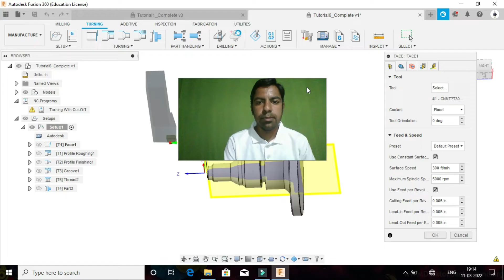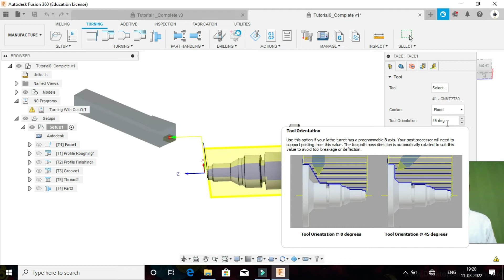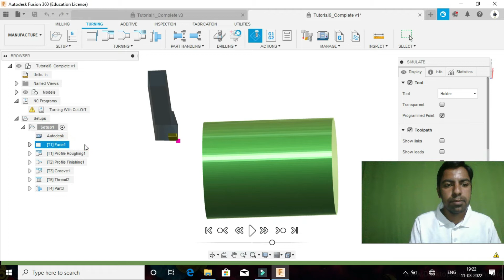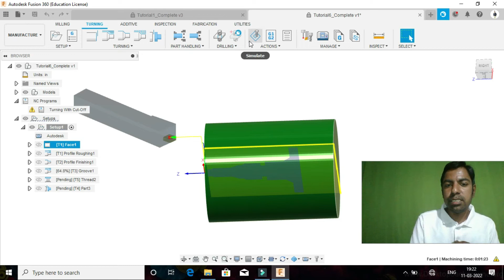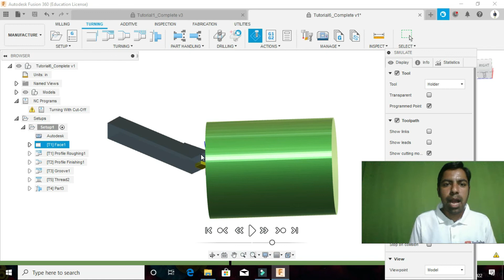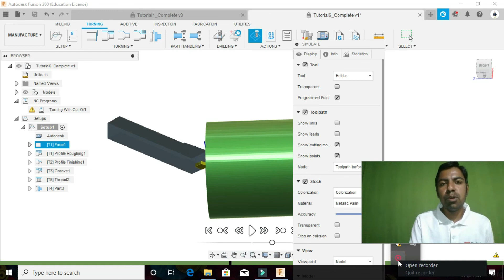Fusion 360 Tutorial 2022 | Tool Orientation | CAD-CAM Manufacturing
Fusion 360 Tutorial 2022 | Tool Orientation  | CAD-CAM Manufacturing |   @AHUJA TECHNICAL HANT

I welcome Vikram very much. All of you on my YouTube Channel Ahuja Technical Hant. I always try to bring some new content to my channel. Ahuja Technical Hant is not only YouTube Channel But also an education Provider.

Some Thing About Me:-
* I am Vikram and I leave in Udaipur (Raj.). I am working as a video Creator, Video Editor, and Consultant for the last 4 Yeas.
If you come to our channel for the first time, Then here you get to learn many things.

*What Types of Content Ahuja Technical Hant Provide You:-

1. Demos of New AI, Machine Learning, Deep Learning, and NLP Websites & Softwares.
2.  Demos of Video Editing, Podcasting, Image Editing, and Many More Website & Softwares.
3.  New Updated Website & Softwares.
4.  New Updates of Technology, News & Youtube.
5. 2d, 3d Cad Modeling Design on Fusion 360.
6.  Consultant Website & Software Regarding Problems.

But Commentator is big ??

I accept commentator problems and try to solve them in less time.

My Gear Products:-
Tri Pod
Green Parda
Bluetooth Earphone
Rotate Chair